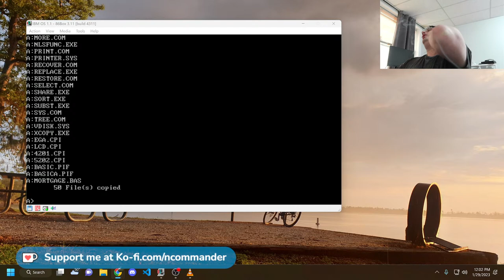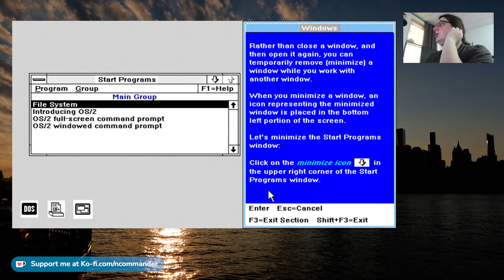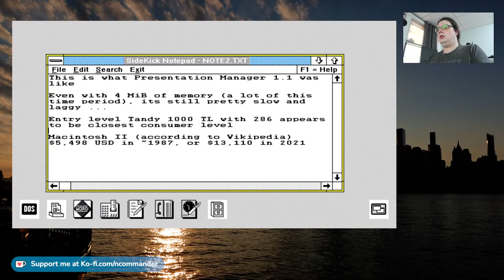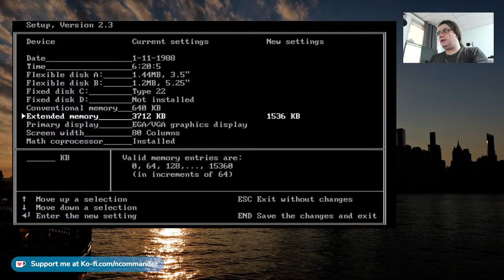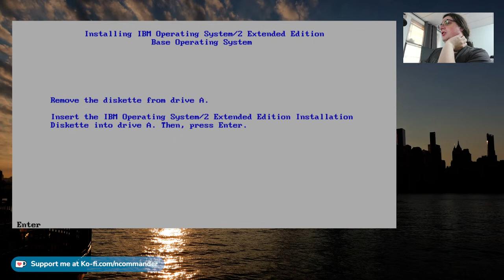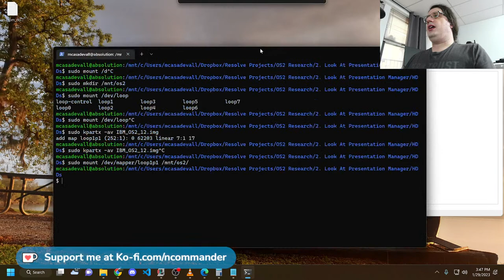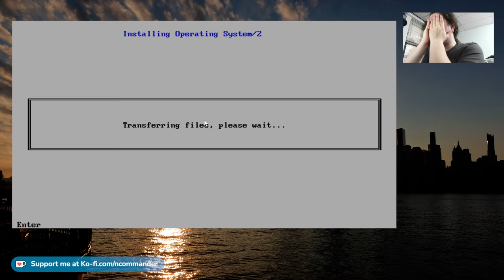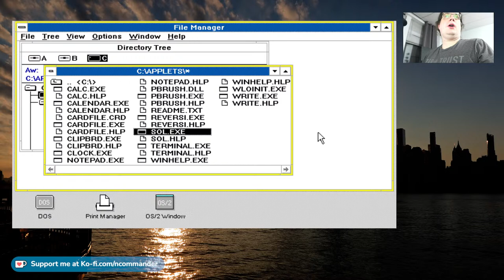RESEARCH STREAM: Examining The Early OS/2 GUI - Presentation Manager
We're digging into the graphical era of OS/2 1.1 and 1.2 - the Presentation Manager ...

Useful Timestamps:
00:00 - Stream Start
05:30 - Starting with OS/2
11:00 - Installing OS/2 Extended Edition 1.1
26:10 - Booting up Presentation Manager
35:00 - Installing Word 5.5
43:00 - Introducing OS/2
1:02:00 - Checking out Borland Sidekick for OS/2
1:09:00 - Sidekick Notepad lagging in real tiem
1:20:00 - Running OS/2 1.0 with 4 MiB of memory
1:43:00 - Installed Database Manager, Installing Quarry manager
2:02:54 - LAN Requester Setup
2:04:49 - Look - New Apps
2:18:00 - IBM OS/2 1.2 Extended Edition
2:24:00 - Installing PC-DOS 3.3
2:30:00 - Installing Windows 2.1/286
2:42:00 - Actually installing IBM OS/2 1.2
3:30:00 - Actually have IBM OS/2 1.2 Installed
4:02:00 - Trying WLO/QM on fresh reboot
4:35:00 - Approaching end of Microsoft OS/2 1.3 Install
4:50:00 - Exploring WLO applications